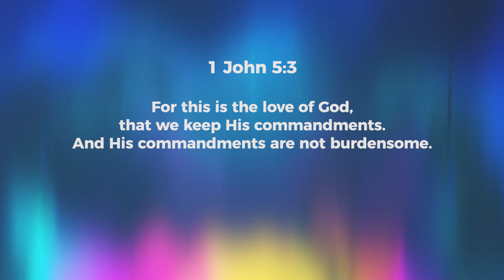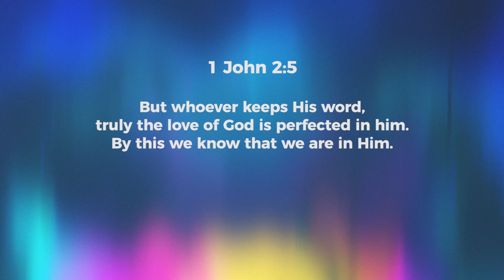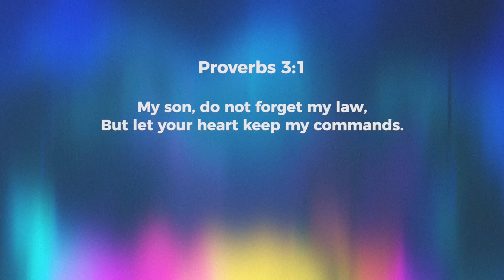To Obey Is To Love! - Jeyakumar Isaiah | Daily Devotion, July 28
Today's Daily Devotional: To Obey Is To Love!